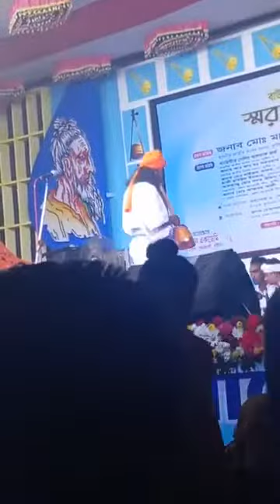BAUL SOMRAT LALON SHAH লালন শাহ মাজার লালন উৎসব ২০২২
lalon shah also known as fokir lalon shah ,mahatma lalon shah, lalon fokir